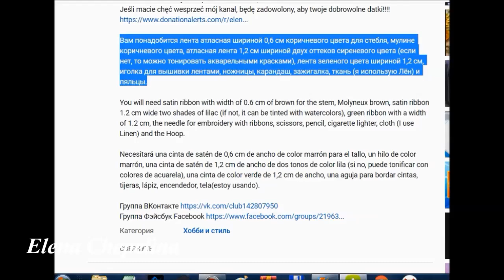Ромашка из ленты. Простой и быстрый способ. Вышиваем своими руками.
Для вышивки вам понадобятся атласная лента 0,6 см зеленого,бледно-желтого и оранжевого цветов, для серединки можно использовать желтый бисер, иголка для вышивки лентами, ножницы, карандаш, ткань (я использую лён), зажигалка, пяльцы. При желании второй ряд лепестков можно пришить ниткой в цвет ленты.
For embroidery you will need a satin ribbon 0.6 cm green,pale yellow and orange colors, for the middle you can use yellow beads, needle for embroidery ribbons, scissors, pencil, fabric (I use linen), lighter, hoops. If desired, the second row of petals can be sewn thread in the color of the tape.
Para el bordado, necesitará una cinta de satén de 0.6 cm de verde, amarillo pálido y naranja, para el medio, puede usar perlas amarillas, agujas de bordado con cintas, tijeras, lápiz, tela (uso lino), encendedor, abrigos. Si lo desea, la segunda serie de pétalos se pueden coser con hilo en el color de la cinta.
Если у вас есть желание поддержать мой канал, буду рада вашим добровольным пожертвованиям!
Si usted tiene el deseo de apoyar mi canal, estaré encantado de sus donaciones voluntarias!
Se você tem o desejo de apoiar o meu canal, eu vou ser feliz em seu donativos voluntários!
Jeśli macie chęć wesprzeć mój kanał, będę zadowolony, aby twoje dobrowolne datki!